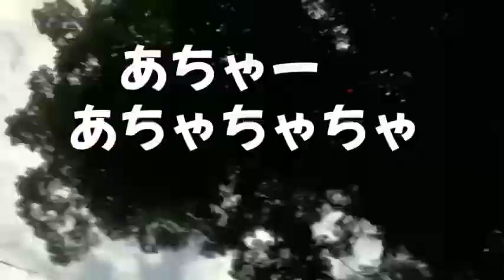新しいオープニング出来ました。❤️^ ^❤️貴之さん❤️センス抜群❤️^ ^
００さん

（仮）【天下一武道会2】選手及びゲストを発表

蛯原興業さん❤️感謝